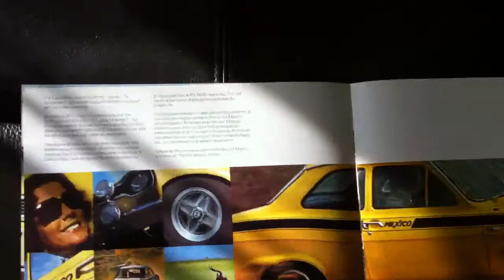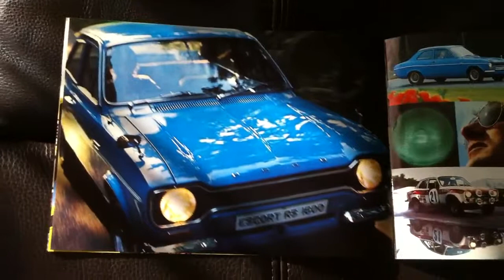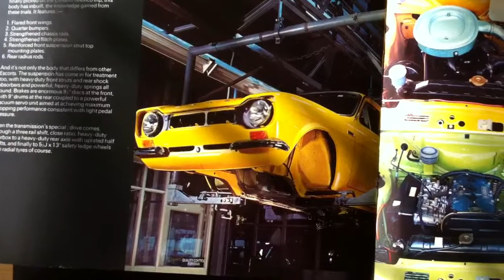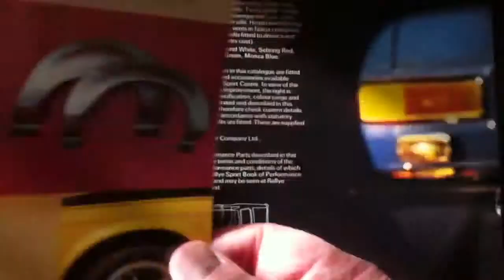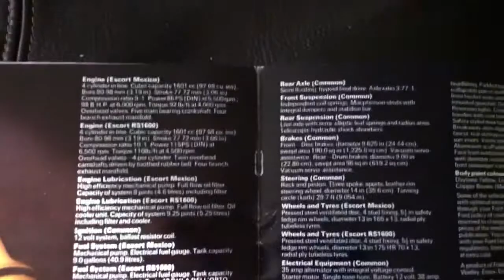Ford escort mk1 mexico & RS1600 brochure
This is a very rare full colour brochure for these iconic mk1 escorts.